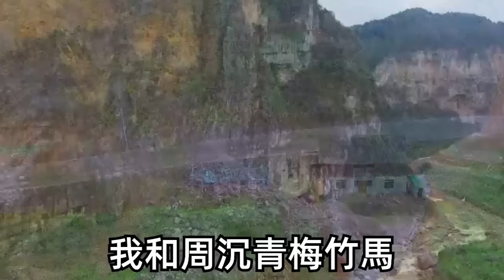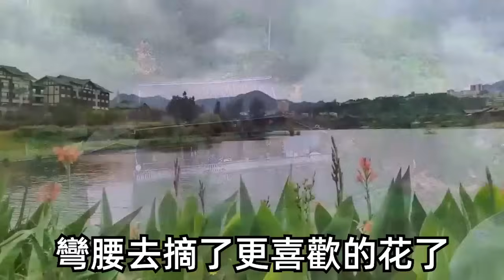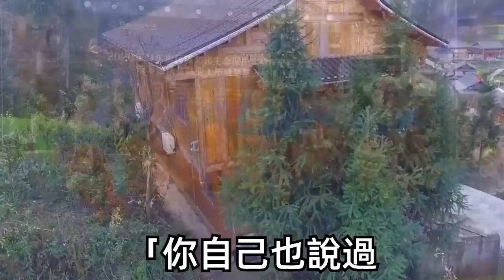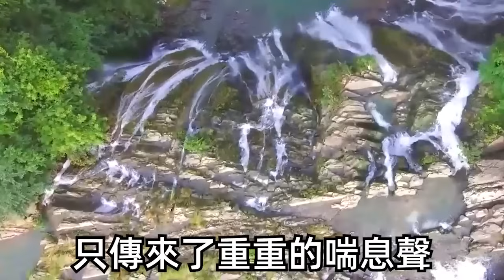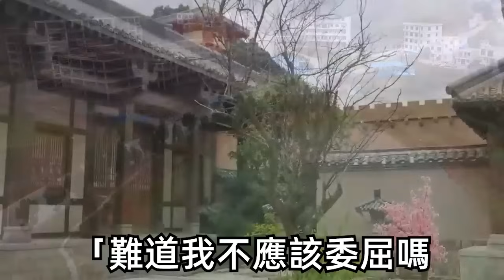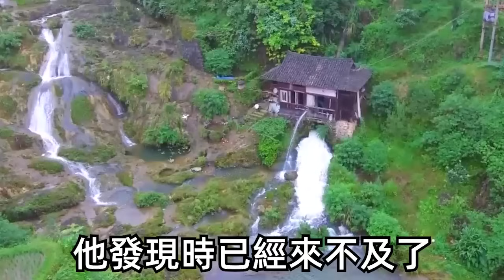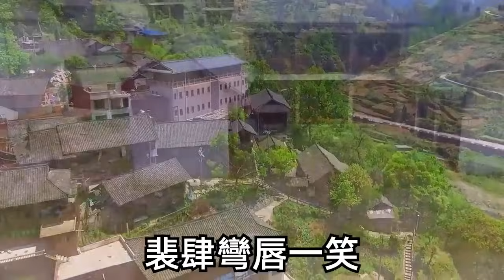畢業後他繼承家業我遠赴國外，研究約定3年後事業有成兩家結下親事，可接風宴他竟灌醉我送到大佬床上，卻不料對方會破了例將我娶進家門，婚禮當天我一臉幸福和大佬擁吻，他卻在台下喝到胃出血腸子悔青！| 愛情